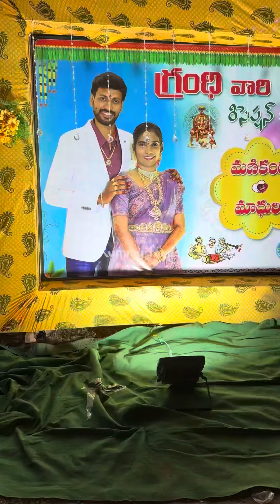Racha in friend marriage | Rummy foods